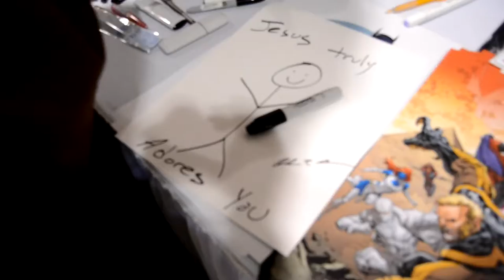Becoming Love Film - Trailer with Michael Maher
Becoming Love is a film about normal Christians going out to love people in their communities and calling the church to do the same.

Becoming Love is a call to the church. A call to
​"Arise, shine; for your light has come" (Isaiah 60:1-3).